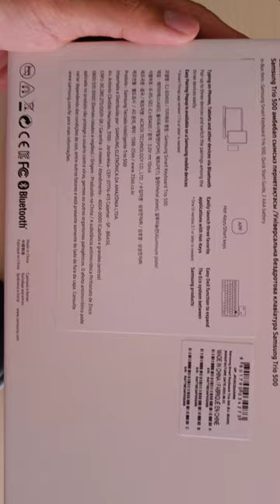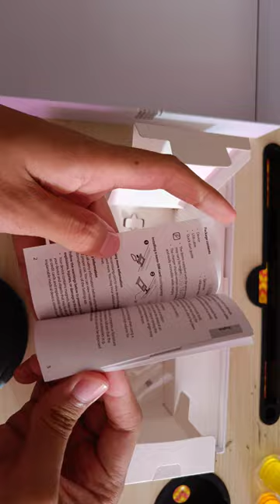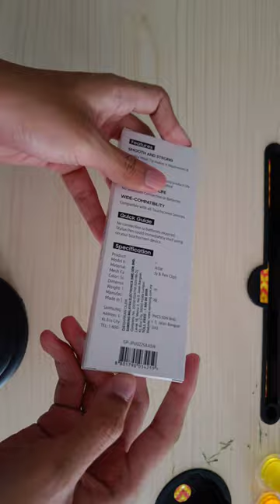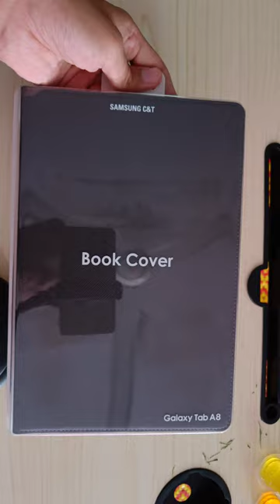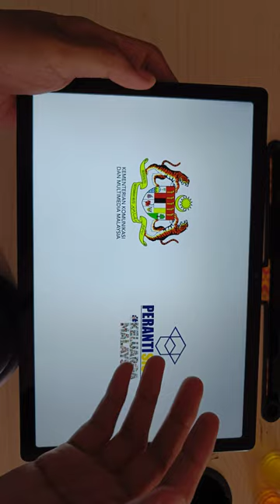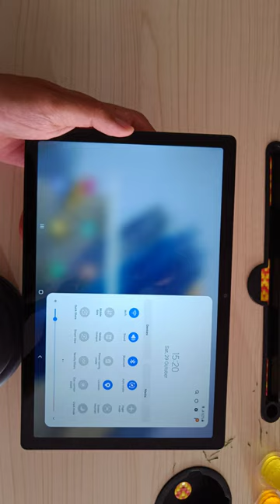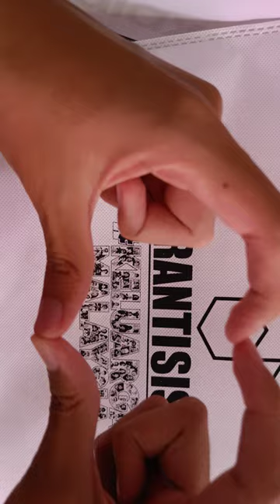Unboxing Samsung Galaxy Tab A8 [PerantiSiswa] - {No edited} - [Record by Phone]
sorry for background noises.. hope you enjoy the video..
thankyouuu luvvv
luv and thankyou kerajaan

                             and
                    👋🏻GOOD BYE👋🏻

             ~M.Z. FAZLI~

                                                         ~BYE~